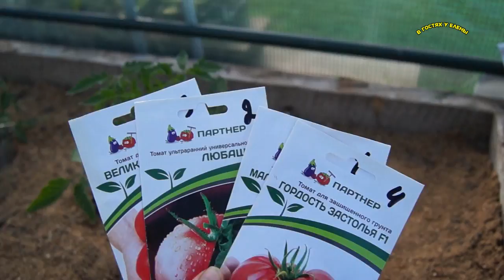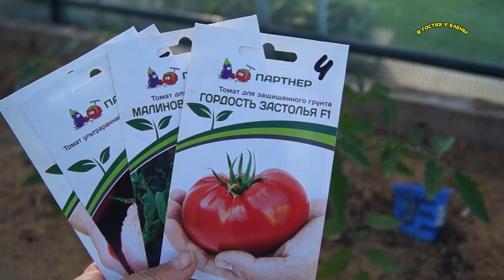ВЫСАДКА РАССАДЫ ТОМАТОВ В ТЕПЛИЦУ, СЕМЕНА ПАРТНЕР 2017 г.